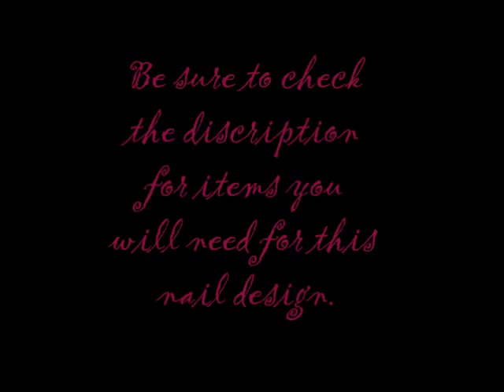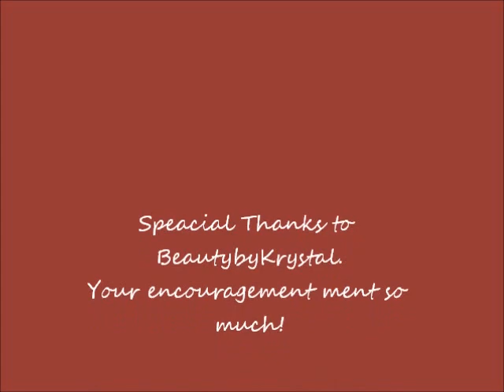Rat Rod inspired nails using marbling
Go visit my cousins awsome beauty blog. Im also featured there aswell.

I got this idea from all my husbands car magazines. I hope you like it!
I do realize that its difficult to see at first. But the end result is better. Being this was my first nail tutorial I still need to adjust a few things.

Base coat---Sally Hansen Double duty
First coat Magic Nail ( I purchased on Amazon) English breakfast 133
Marbling colors Magic Nail in Neon Fuchsia 113, Femme Couture in french sheer, And China glaze Liquid Leather 70576. And the English breakfast 133.
Top coat Sally Hansen Insta-Dri
And Finaly-- butter in Matte finish

For marbling you will need: A glass or shot glass( I have never been able to use a plastic cup for marbling)
Water ( I live in the Northwest and have been able to just use my tap water. But I know alot of people need to use bottled)
An old towel or paper towels for easy clean up.
Tooth picks,
Q-tips to clean with polish remover around edges of nail.
And then some sort of a tool to form the design in the polish. I used a dotting tool. Its easy to wipe off.